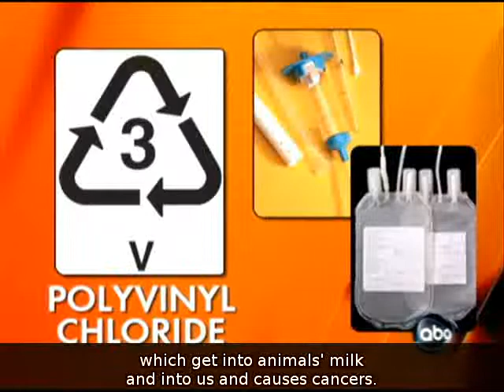Crack those Recycling Codes_UNLV